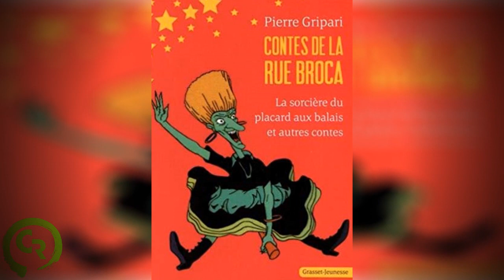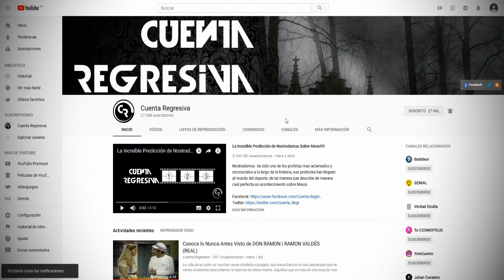Esta Caricatura Esconde un Oscuro Secreto | (Series y Televisión)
La niñez es la mejor es quizás la mejor de todas las etapas que podemos experimentar a lo largo de nuestra vida, puesto que en ese momento apenas estamos conociendo el mundo, todo nos parece nuevo e interesante, cuando ya somos mayores y recordamos nuestra infancia nos damos cuenta de muchas cosas que en ese momento pasamos por alto, toma siento para escuchar una historia que quizás arruine parte de tu infancia, Esta es la historia del doble sentido de Los cuentos de la calle Broca.